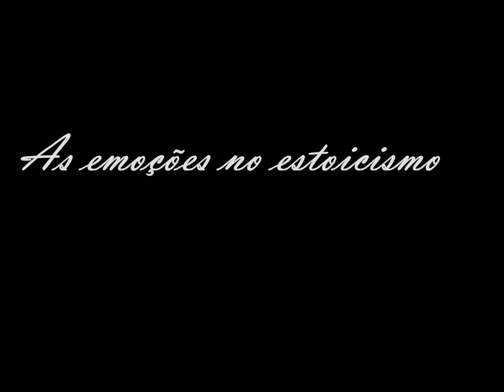As emoções no estoicismo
O doutorando Joelson Santos conversa sobre suas pesquisas acerca da emoções no estoicismo nesta breve conversa chamada por ele de pocket, e por mim de aperitivo.